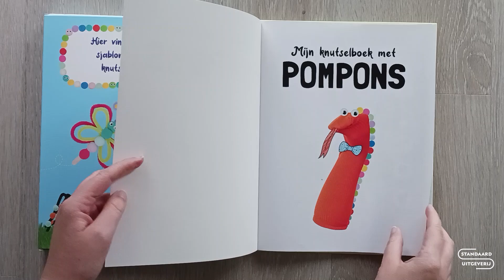Mijn knutselboek met pompons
In dit knutselboek vind je een heleboel leuke knutselwerkjes met pompons die stap voor stap uitgelegd worden. Vooraan in de map zit allerlei kleurrijk knutselmateriaal, zoals pompons en wiebeloogjes, om de werkjes tot een goed einde te brengen. Met meer dan 25 dingen om te maken voor urenlang creatief knutselplezier!